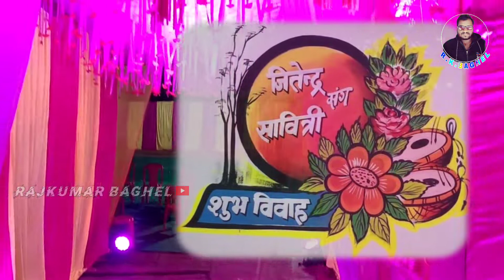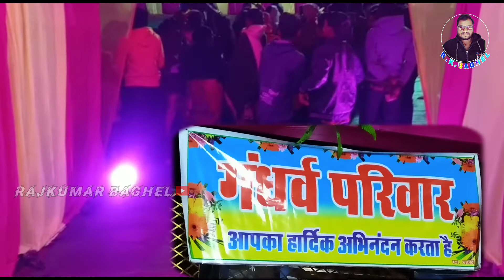❤️ Wedding ❤️ JITENDRA & SABITRI ❤️ happy marriage Life 💐 जितेन्द्र संग साबित्री keshkal jamgaon❤️❤️